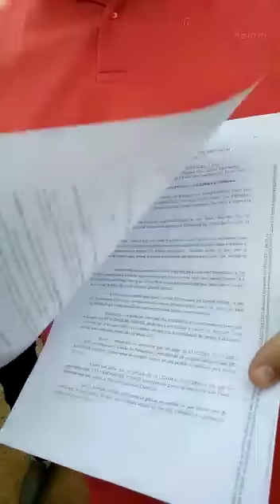Justiça Feita: assista o momento em que Sr. Adão, preso injustamente, é solto em Ouricuri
Justiça de SP manda soltar agricultor preso injustamente em Ouricuri acusado de roubo em São Paulo.Um Alvará de soltura foi expedido na noite desta sexta-feira (1/03) pela Juíza de Direito da 2a Vara Criminal e de Crimes contra a vida do Fórum de São Caetano do Sul, Daniela Machado Toledo, que na visão da lei decide revogar a prisão preventiva do agricultor Adão Rodrigues Torres, detido na quarta-feira (27) acusado de roubo, na cidade de Ouricuri, ele foi encontrado no Sitio0 Tapuio, de onde a família garante que ele nunca saiu e que não conhece São Paulo, esse processo vem ocorrendo desde 2004, quando aconteceu um assalto contra Antônio Cavalcante Lima na cidade paulista de São Caetano do Sul.